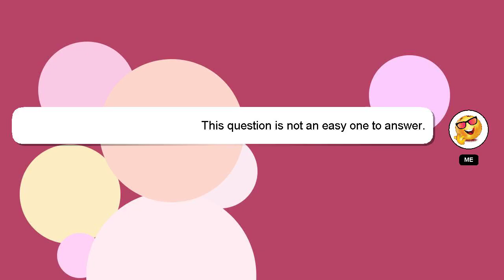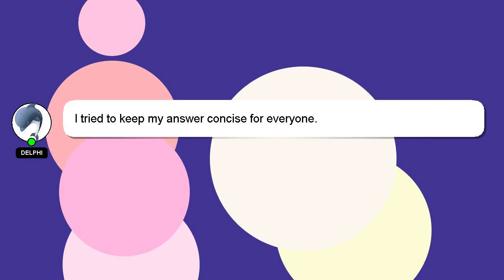How to reset premiere pro?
Let me give you a quick introduction about myself, Hey there, I am Delphi, pleased to make your acquaintance. I am available to help you find solutions to your inquiries. - How to reset premiere pro?

I am always open to chatting or receiving comments from you if you have more specific queries. A 'heart' from me is a way of showing appreciation for your answer.

*2 What we are experimenting :*